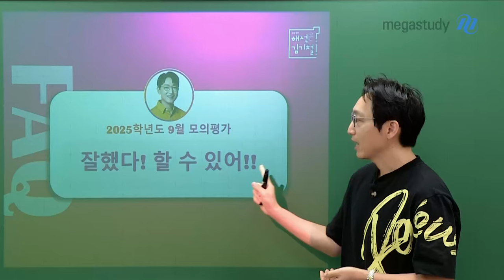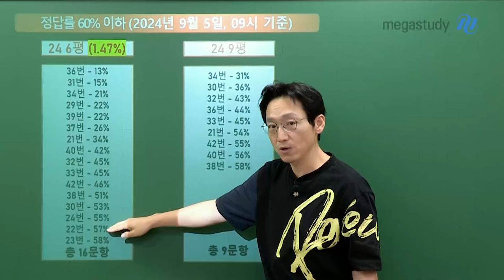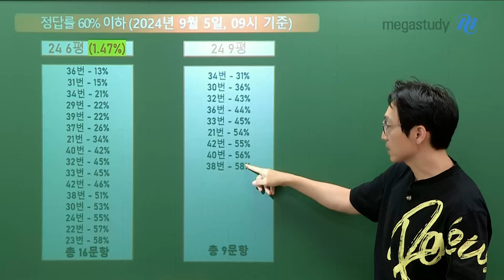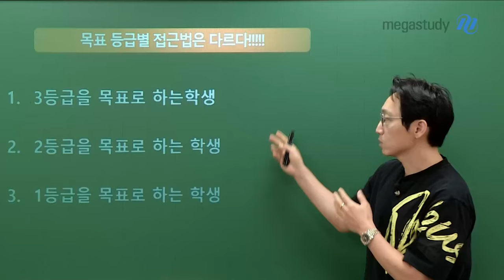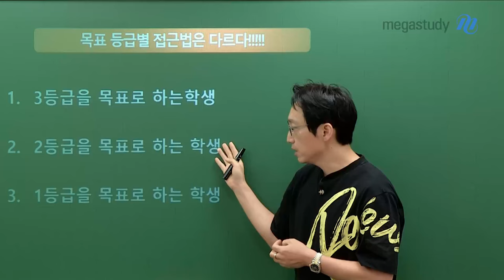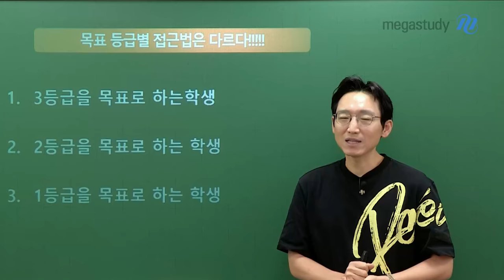[메가스터디] 영어 김기철쌤 - [9월 모평 영어 총평] 잘했다! 할 수 있어!!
9월 모평, 다들 수고하셨습니다!

★잘했어!★
"많은 학생들이 6월 모평보다는 좋은 결과가 나왔을 것이라 믿습니다."

일반적인 평이한 시험이었습니다.
앞으로 남은 기간 동안 목표 등급을 올릴 수 있도록 합시다.

★할 수 있어!★
"남은 시간 동안 목표 등급을 위해 접근법을 세워봅시다."

 * 3등급 목표? 듣기 + 어휘 + 해석
 * 2등급 목표? 중난도 유형부터 정복 ☞ 근거 찾는 연습
 * 1등급 목표? 약점 공략 + 실전 모의고사 ☞ 오답 지우는 연습

남은 70일, 조금만 더 힘내서 수능 대박 만들어봅시다!